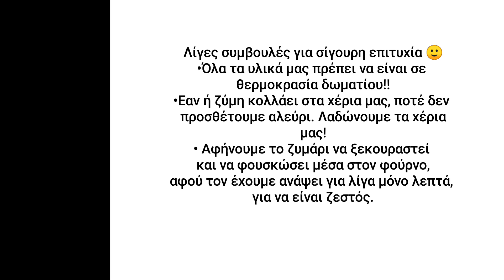Φογάτσα το τσουρέκι της Κέρκυρας | Loukoumaki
Η φογάτσα είναι είδος τσουρεκιού (γλυκό ψωμί) βενετσιάνικης προέλευσης (fugasa) το οποίο παρασκευάζεται στην Κέρκυρα, κυρίως κατά την περίοδο του Πάσχα και της πασχαλιάς, αλλά και καθ'όλη την διάρκεια του έτους σε συγκεκριμένα ζαχαροπλαστεία της Κέρκυρας. Αυτό το παραδοσιακό τσουρέκι, όπως το μαρτυρά και η λέξη, είναι γεμάτο επιρροές από την παρουσία των Ενετών στο νησί.

υλικά
Προζύμι
100 ml  φρέσκο γάλα πλήρες
40 γρ νωπή μαγιά
50 γρ ζάχαρη
100 γρ αλεύρι για τσουρέκια
900 αλεύρι για τσουρέκια
200 ml φρέσκο χυμό απο πορτοκάλι
200 ml κρασί μοσχάτο
200 γρ ζάχαρη
180 γρ βούτηρο αγελαδινό
3 αβγα
50 ml λικερ κουμκουατ
ξύσμα απο 2 πορτοκάλια
1 κσ βανίλια υγρή
extra
1 κροκο αβγου και λιγο γάλα